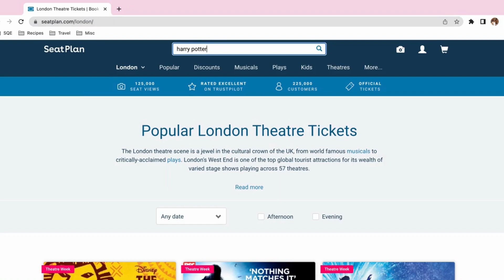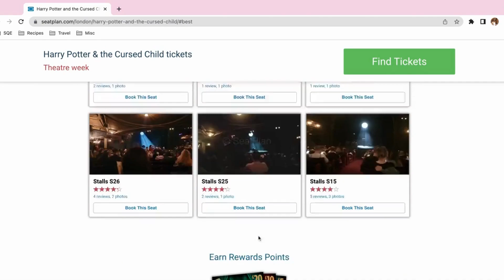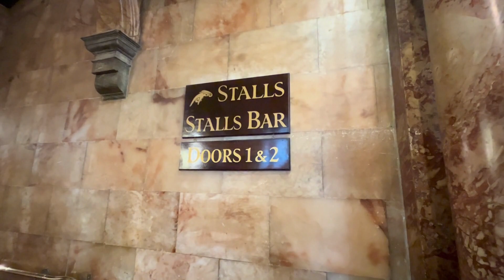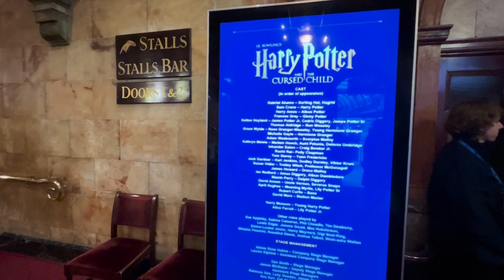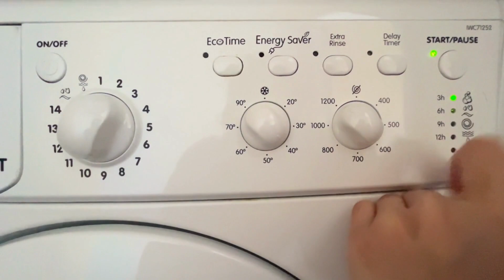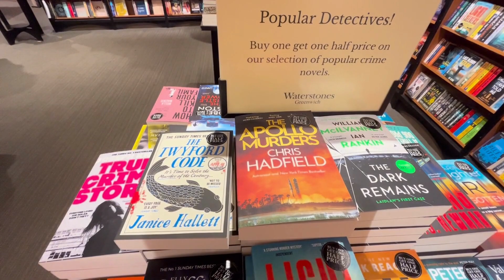london housewife series | episode two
Hi there! Here's a peek at my week as a housewife based in London PLUS a review on the Harry Potter and the Cursed Child play!